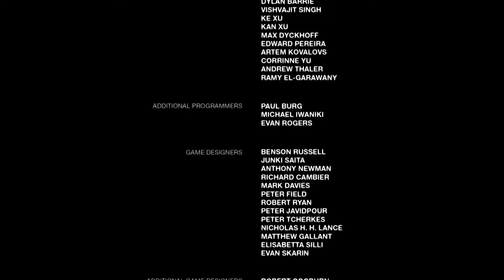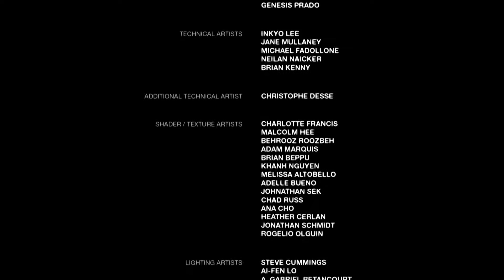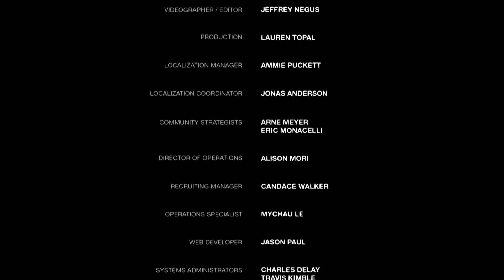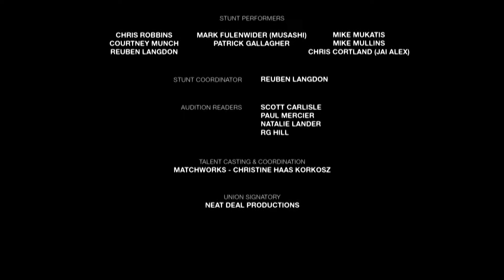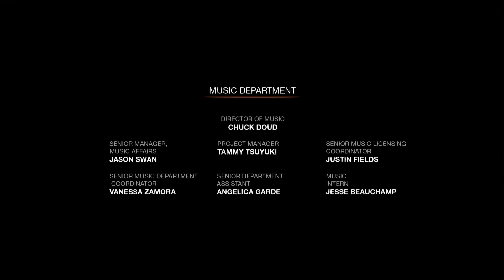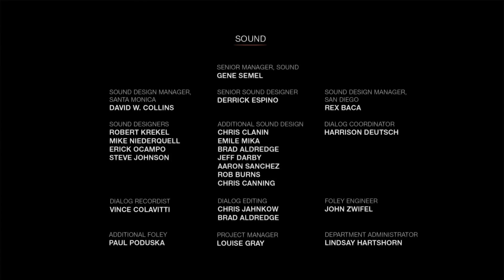The Last of Us Part 68: Finale - Gaming With Mom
The Last of Us part 68 gives us the finale! Hurray for a super divisive ending starring a selfish prick!  I bet Ellie knows Joel lied, or maybe she doesn't.

The Last of Us is an action-adventure survival horror video game developed by Naughty Dog and published by Sony Computer Entertainment. It was released for the PlayStation 3 on June 14, 2013; an updated version, The Last of Us Remastered, was released for the PlayStation 4 on July 29, 2014. Players control Joel, a man tasked with escorting a young girl named Ellie across a post-apocalyptic United States.
The Last of Us is played from a third-person perspective; players use firearms and improvised weapons, and can use stealth to defend against hostile humans and zombie-like creatures infected by a mutated strain of the Cordyceps fungus. "Listen mode" lets players locate enemies through a heightened sense of hearing and spatial awareness. Players can also upgrade weapons using items scavenged from the environment. In the game's online multiplayer, up to eight players engage in co-operative and competitive gameplay in recreations of single-player settings.
Development of The Last of Us began in 2009, soon after the release of Naughty Dog's previous game, Uncharted 2: Among Thieves. The relationship between Joel and Ellie was the central focus of the game, with all other elements developed around it. The team chose Troy Baker and Ashley Johnson to portray Joel and Ellie respectively, who provided voice and motion capture for the roles. Both actors assisted creative director Neil Druckmann with the development of the characters and story. The original score was composed by Gustavo Santaolalla.
Following its announcement in December 2011, The Last of Us was widely anticipated. It was acclaimed by many reviewers, with praise particularly directed at its characterization, subtext, exploration of the human condition, and depiction of female characters. The Last of Us became one of the best-selling PlayStation 3 games, selling over 1.3 million units in its first week, and over eight million units within fourteen months. Considered to be one of the greatest video games of all time, it won year-end accolades, including over 240 Game of the Year awards from several gaming publications, making it one of the most awarded games in history. After the game's release, Naughty Dog released several downloadable content additions; The Last of Us: Left Behind added a new single-player campaign, taking place both before and during the main story, featuring Ellie and her friend Riley.